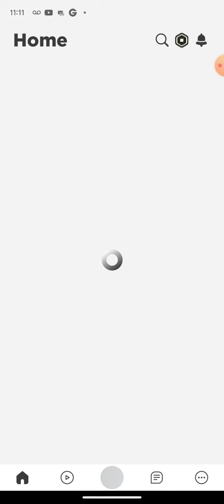November 7, 2022